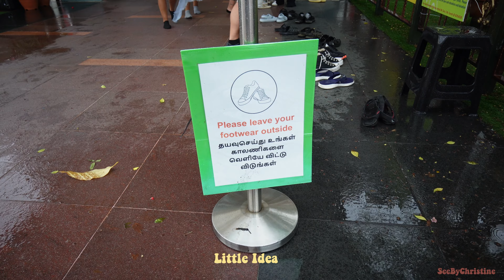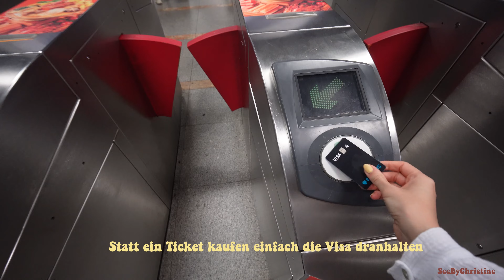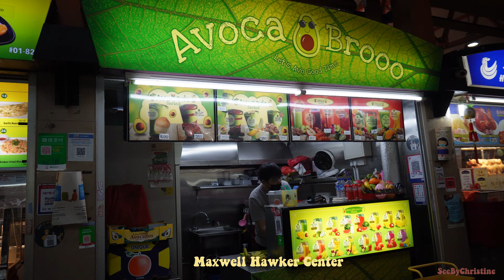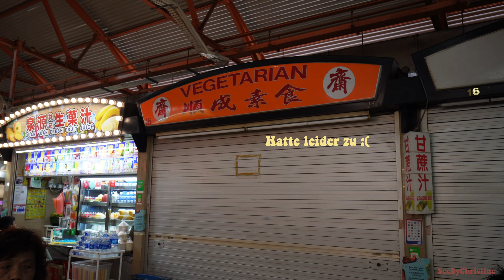SINGAPUR VLOG 2 - Little India, Arabisches Viertel, Gondelfahrt, Hawker Center I SeeByChristine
Viel Spaß bei unserem zweiten teil von Singapur! Wir waren im Lille India, haben uns das arabische Viertel angeschaut und sind im Hawker Center essen gegangen. Außerdem sind wir mit der Gondel auf eine kleine Insel gefahren und uns hat dort ein Palmen Paradies erwartet!